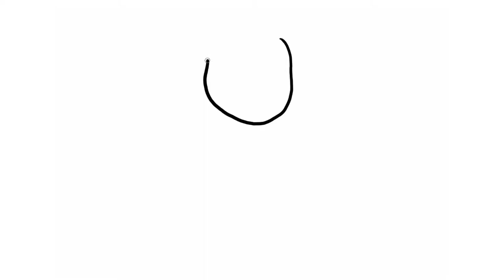How to draw a cute and nice Squirrel for Kids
Learn how to draw a cute and nice Squirrel for Kids